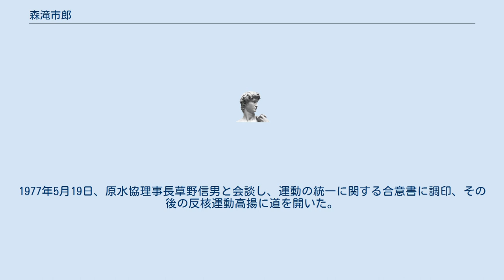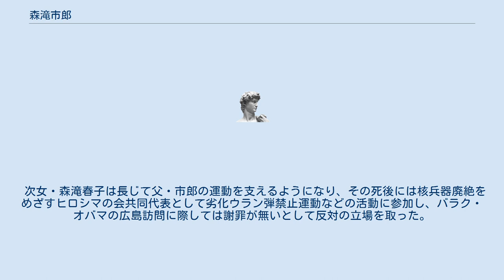森滝市郎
森滝 市郎（森瀧 市郎、もりたき いちろう、1901年4月28日 - 1994年1月25日）は、日本の倫理学者、原水禁運動家である。
 広島県双三郡君田村（現三次市）生まれ。
1925年に広島高等師範学校文科2部を卒業し県立三次中学校の教員となるが、1927年に京都帝国大学文学部哲学科に進学し1930年に卒業。
その後入学した同大学の大学院を1931年に卒業、出身校である広島高師教授に任じられ同年末に西しげと結婚。
 1945年の原爆投下に際し、広島高師教官として動員学徒を引率していた市内江波（現・中区）の三菱重工広島造船所江波工場（爆心から4km）で被爆、爆風で飛散した窓ガラスの破片で右目を失明した。
1953年、「英国倫理研究」により（旧制）広島文理科大学から文学博士。
同年、広島大学教授。
 1954年3月1日の第五福竜丸被爆事件をきっかけに原水爆禁止運動に参加、原水爆禁止広島県民運動本部事務局長に就任。
原水爆禁止広島県協議会（広島県原水協）や広島県原爆被害者団体協議会（広島県被団協）の結成に尽力した。
1960年、日本原水爆被害者団体協議会（被団協）理事長となり、被爆者援護法制定をめざして活動した。
原水爆禁止日本協議会（原水協）が内部対立により分裂し、1965年に原水爆禁止日本国民会議（原水禁）が結成されると、その代表委員を務めた。
1976年の第31回原水爆禁止世界大会で、核兵器とともに核の平和利用にも反対することを宣言した。
1977年5月19日、原水協理事長草野信男と会談し、運動の統一に関する合意書に調印、その後の反核運動高揚に道を開いた。
1986年の第41回原水爆禁止世界大会では、「核エネルギーと人類は共存できない」とまで述べるに至った。
1991年、原水禁議長。
 1973年に始まった伊方原発訴訟では原告住民を支援した。
 広島高師時代の恩師で「倫理学の重鎮」と呼ばれた西晋一郎と妻ひさの次女・しげを妻とした（したがって西の次男である中国思想史家・西順蔵は義弟となる）。
2人の間に生まれた長女・安子および次女・春子'は、原爆投下時には母とともに遠隔の農村部に疎開していたため、直接被爆を免れたが、隻眼となって避難してきた父・市郎の姿を目の当たりにした。
当時、国民学校（小学校）4年生であった安子は、戦後の1951年、高等学校1年在学中に当時を回想した手記を執筆し、広島大学教授で父の同僚である教育学者・長田新が編集した『原爆の子〜広島の少年少女のうったえ』（岩波書店、1951年）に収録された。
 次女・森滝春子は長じて父・市郎の運動を支えるようになり、その死後には核兵器廃絶をめざすヒロシマの会共同代表として劣化ウラン弾禁止運動などの活動に参加し、バラク・オバマの広島訪問に際しては謝罪が無いとして反対の立場を取った。